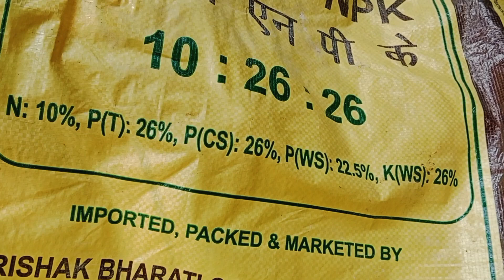Palm Oil Farming | सरकार उठाएगी खर्च | पाम तेल की खेती | Palm oil tree | Palm farming subsidy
भारत के किसान मित्र आज आपके लिये पालम ऑइल की खेती के बारे मे बताने वाला हू ! पालम की खेती पे रोग करनी चाहिए !यांनी की लाईन से लाईन की दूरी 25 या 30 फिट रखनी चाहिए ! zigzag plan se पालम ऑइल के पेड लगा सकते है ! यांनी की पोदा लगा सकते है ! अधिक जानकारी के लिए कृषी विभाग केंद्र जिल्हाधिकारी से संपर्क करिये और प्रायव्हेट सेक्टर मे गोदरेज कंपनी से कॉन्टॅक्ट कीजिए !